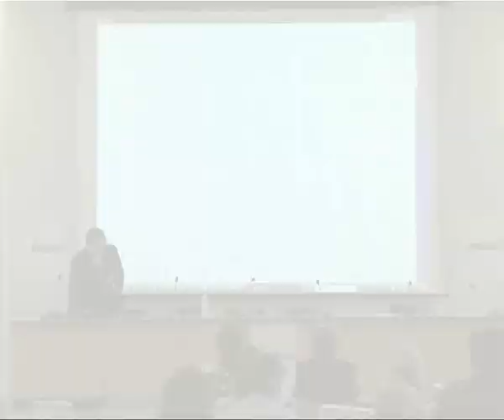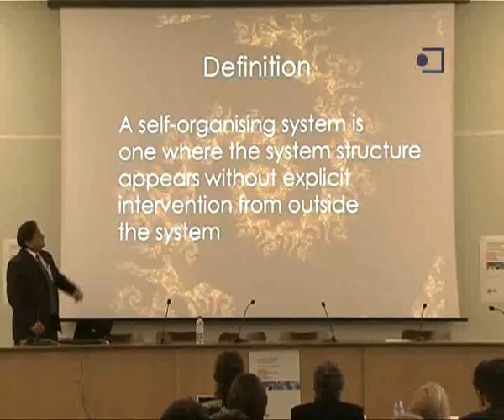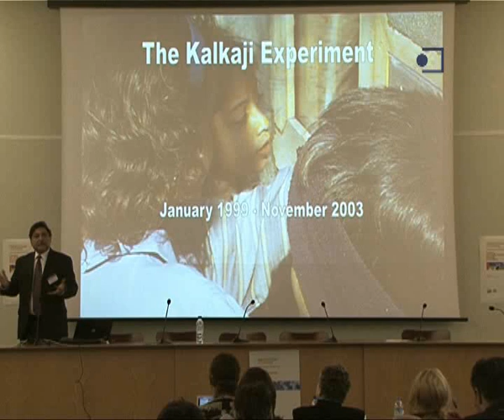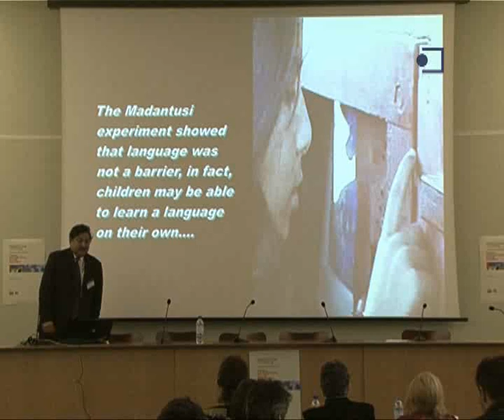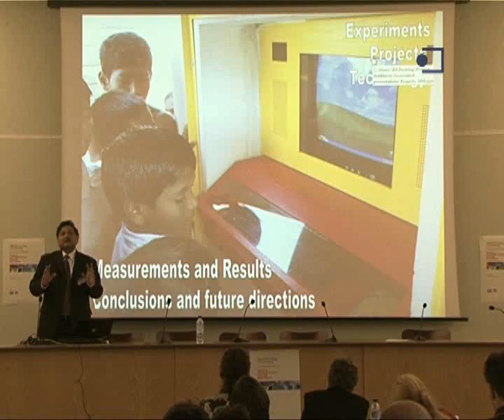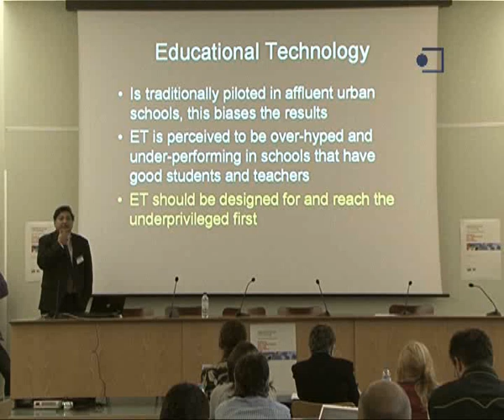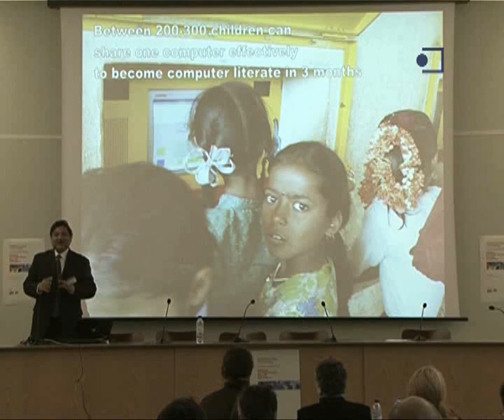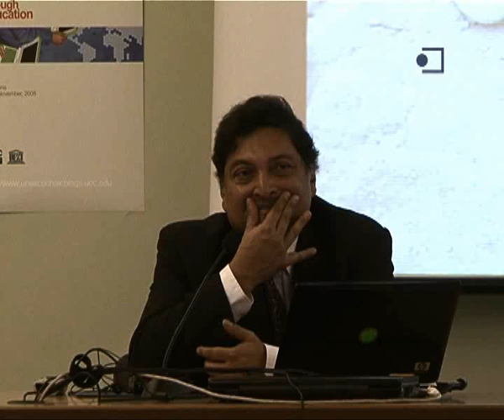Sugata Mitra - Hole in the wall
This video was recorded during Sugata Mitra's conference at UOC UNESCO Chair in e-Learning Fifth International Seminar: Fighting the Digital Divide Though Education.

For further videos and comments, please visit unescochair.blogs.uoc.edu